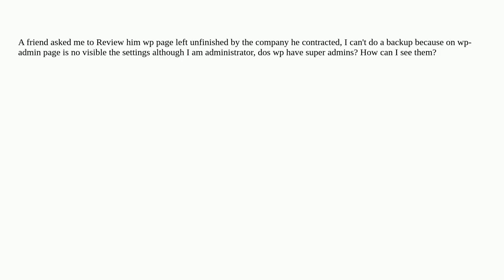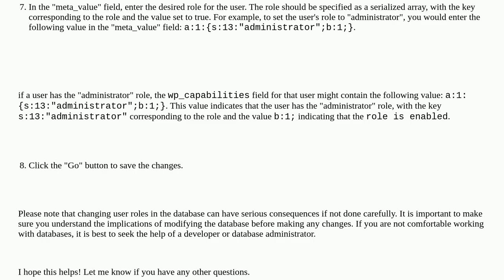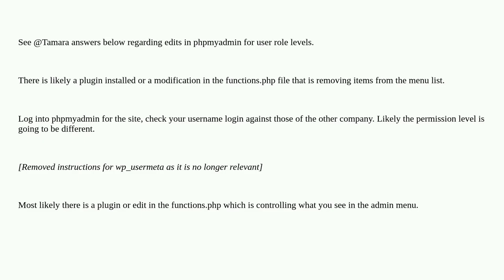Wordpress users roles wp-admin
A special thanks goes out to the community

  user-roles